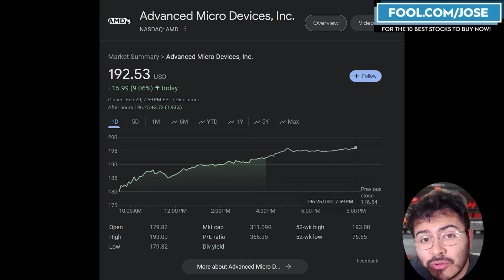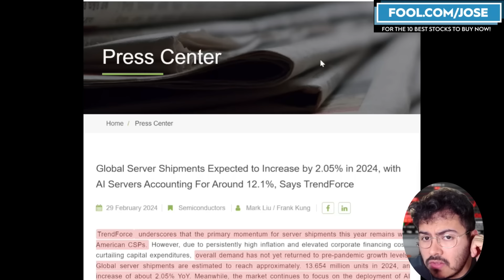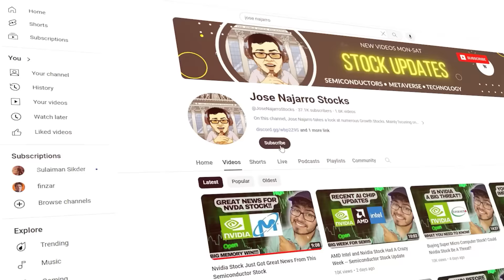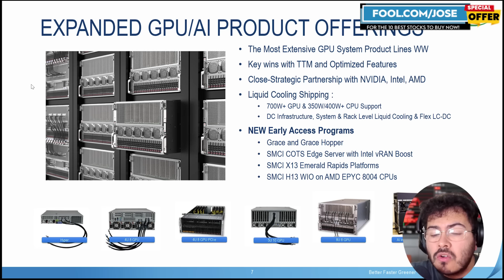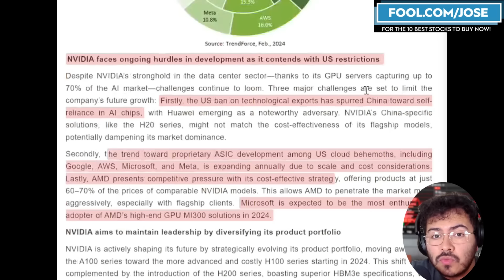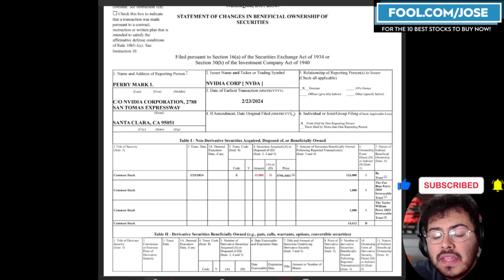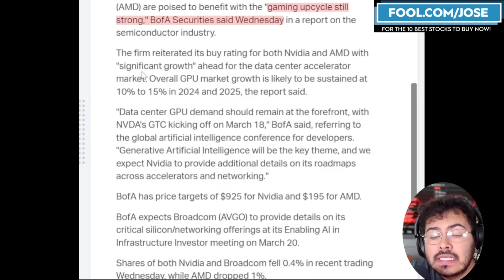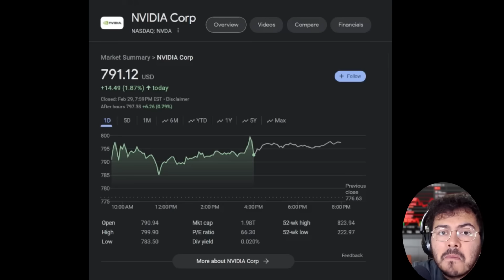WHY AMD Stock Was Up Nearly 10% Today -- Top AI Stock?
AMD Stock had an amazing day today with the semiconductor giant up over 9% in one day! Today I want to take a closer look at what are some of the bullish news impacting the semiconductor market, and I want to take a closer look at AMD’s Valuation.

I have a position in $NVDA $AMD